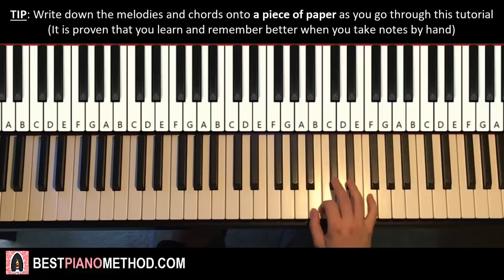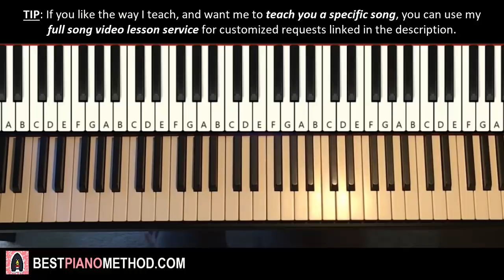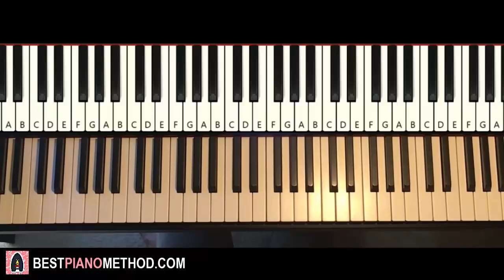HOW TO PLAY - The Chainsmokers, Kelsea Ballerini - This Feeling (Piano Tutorial Lesson)